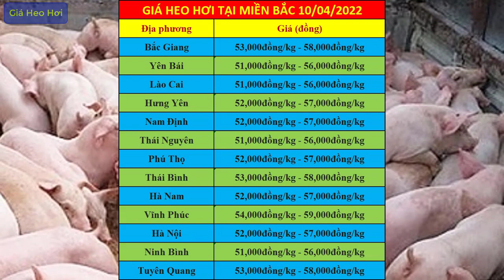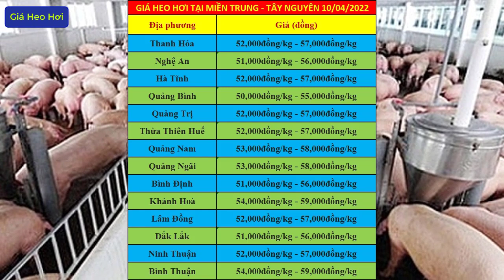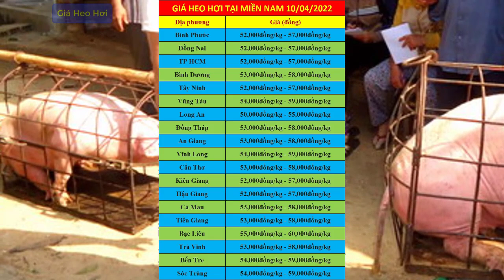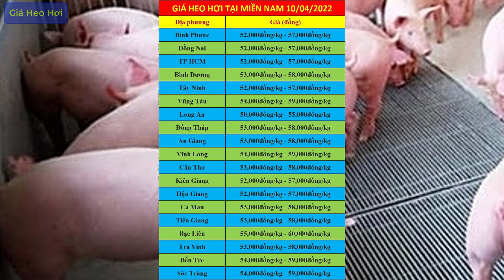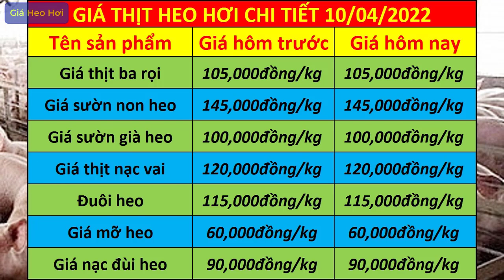Dự báo giá heo hơi ngày 10/04/2022 | Giá lợn hơi nhiều tỉnh đột phá tăng sốc 6.000đ/kg